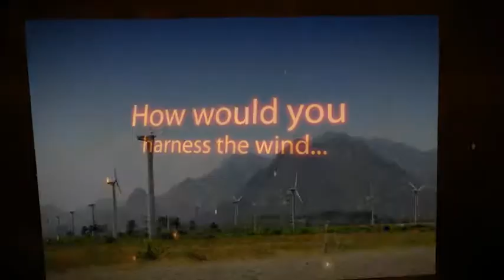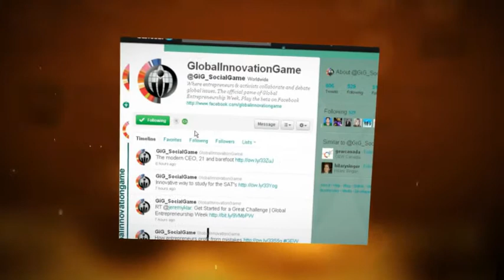Global Innovation Game (GiG) - Short Intro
Global Mind Games presents the original Facebook game for innovators. It's the place to buy, sell and create solutions to the world's problems. Play GiG and capture the idea market.